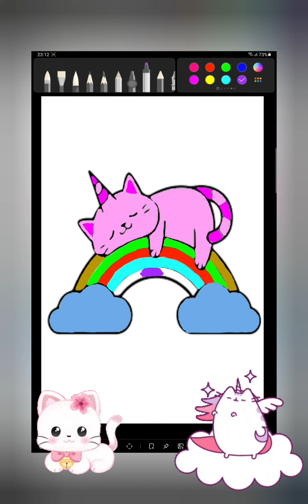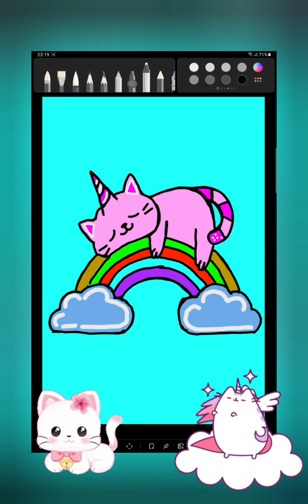Twinkle twinkle little star song - Easy coloring for kids